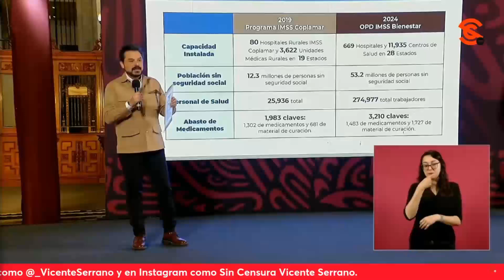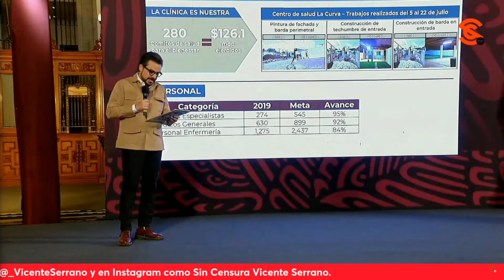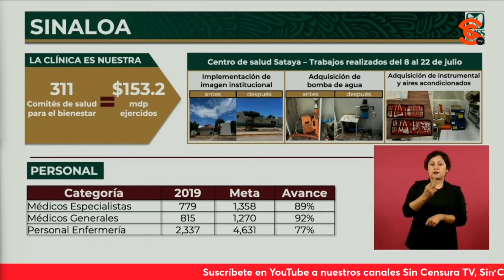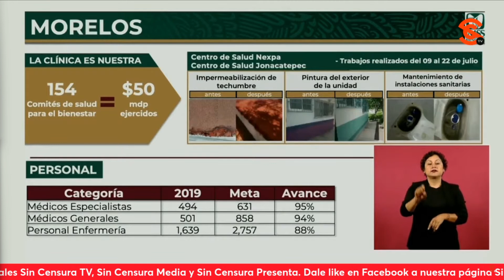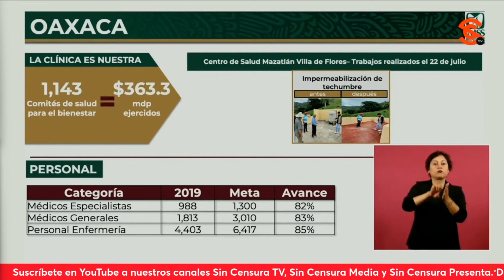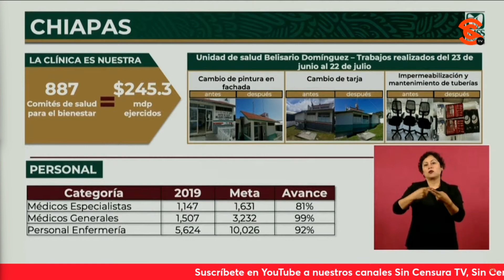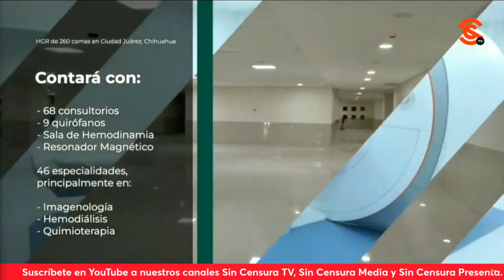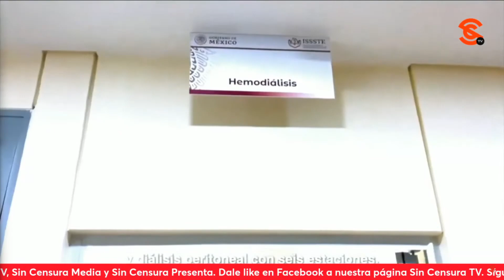Alistan banderas blancas para ubicarla en cada unidad del IMSS BIENESTAR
El secretario de Salud Dr. Jorge Alcocer sostuvo que se alistan ya las banderas blancas para ubicarlas en cada unidad del imssbienestar , que es ya una realidad. A continuación, cedió la palabra al director general del Instituto Mexicano del Seguro Social zoérobledo quien dio detalles de los avances y logros de dicho programa estado por estado.